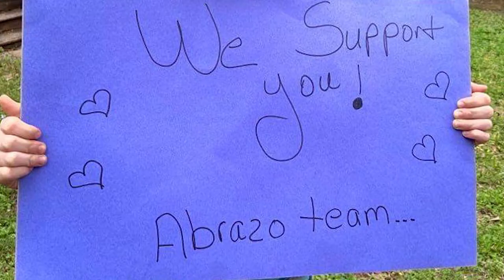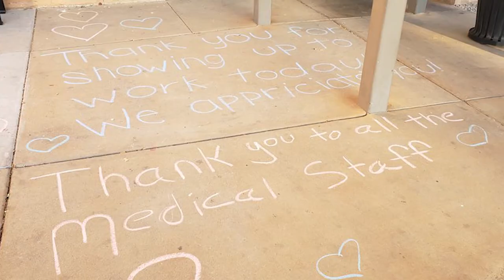Covid-19: Goodyear community rallies around Abrazo West Campus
Abrazo West Campus CEO Christina Oh said she's never felt more loved by the Goodyear community than she does right now.